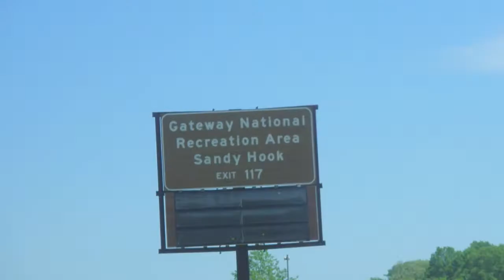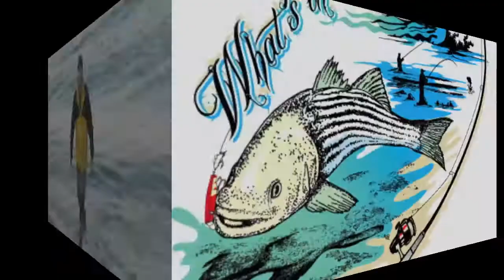What's In The Surf? 2010 Pictures & Clips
Surfcasting in NJ/LI & Block Island in 2010.  Pictures and Movies of people we met and spoke to during our 2010 fishing trips.